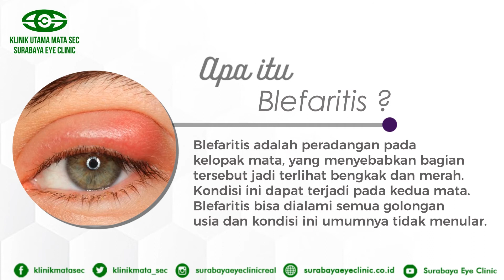Apa itu Blefaritis? -Surabaya eye clinic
Surabaya Eye Clinic
Jl. Raya Jemursari No. 108 Surabaya